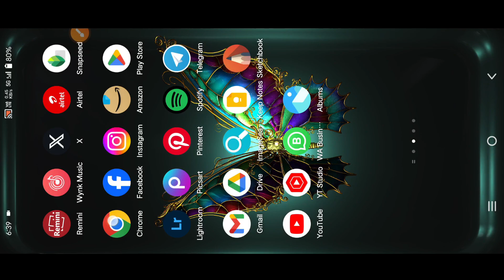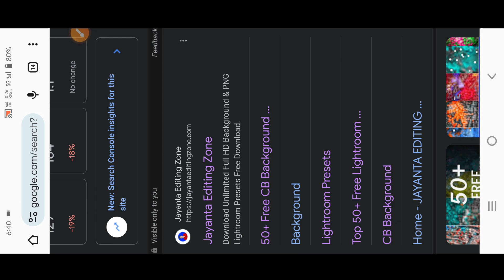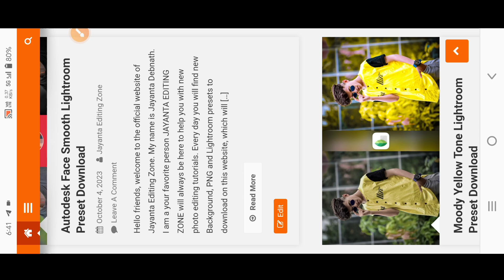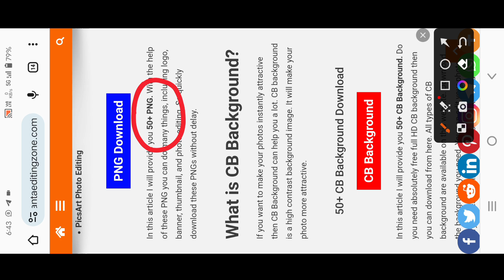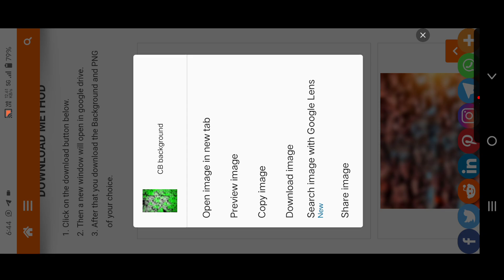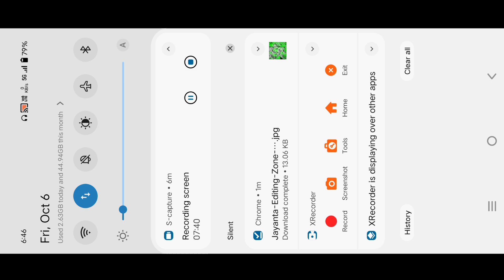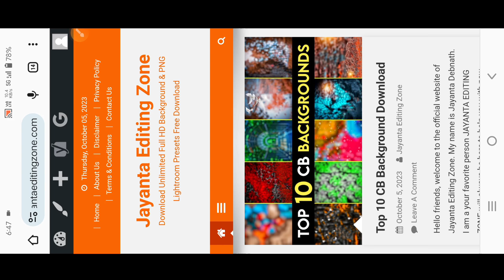Top 10 CB Backgrounds 🔥| CB background download